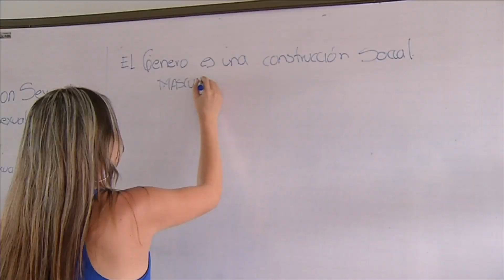Ante la oposición, Natalia Loaiza ejemplo de valentía como mujer transgénero [Noticias] TeleMedellin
Aunque para Natalia cada etapa de su transformación fue un proceso tranquilo, el cual disfruto, reconoce que detrás de ese proceso hay una etapa oscura que está marcada por los prejuicios de la sociedad.